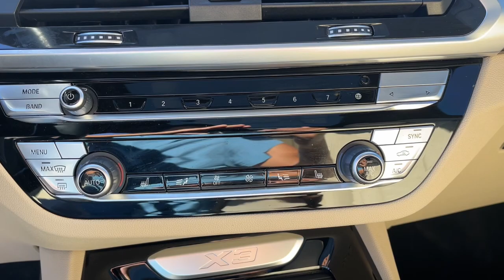2021 BMW X3 El Paso, Las Cruces, Alamogordo, Ruidoso, Carlsbad RU054030A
Blue Metallic Used 2021 BMW X3 sDrive30i available in El Paso, Texas at Hyundai of El Paso. Servicing the Las Cruces, Alamogordo, Ruidoso, Carlsbad, TX area.

2021 BMW X3 sDrive30i Phytonic Blue Metallic 2.0L I4 TwinPower Turbo 8-Speed Automatic Sport RWD Navigation Bluetooth Backup Camera Apple Carplay/Android Auto 8-Speed Automatic Sport 12 Speakers Active Park Distance Control Apple CarPlay & Android Auto Compatibility Automatic temperature control BMW Assist eCall BMW TeleServices Comfort Access Keyless Entry Connected Package Plus Connected Package Pro ConnectedDrive Services Emergency communication system: BMW Assist eCall Exterior Parking Camera Rear Front dual zone A/C Front fog lights Garage door transmitter Genuine wood dashboard insert Genuine wood door panel insert harman/kardon Surround Sound System (DISC) Head-Up Display Heated Front Seats Heated Steering Wheel Hi-Fi Sound System Live Cockpit Pro w/Navigation Lumbar Support Memory seat Navigation Navigation System Panoramic Moonroof Parking Assistance Package Parking Assistant Plus Power driver seat Power Front Seats Power Liftgate Power passenger seat Premium Package Radio Control US Radio: AM/FM Stereo w/HD Rain sensing wipers Rear air conditioning Remote keyless entry SensaTec Upholstery SiriusXM w/360L Speed control Sport Bucket Seats Steering wheel mounted audio controls Surround View w/3D View Telescoping steering wheel Tilt steering wheel Wheels: 19 x 7.5 Y-Spoke (Style 693) WiFi Hotspot. CARFAX One-Owner. Clean CARFAX. 25/29 City/Highway MPG